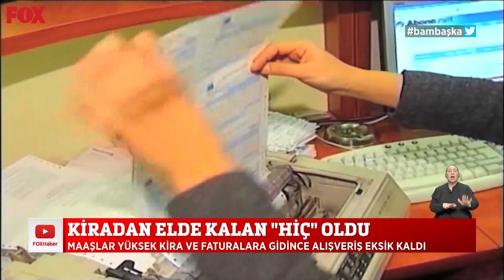Gıdadan tasarruf... 20 Nisan 2022 Selçuk Tepeli ile FOX Ana Haber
Elde kalan neye yeter? 20 Nisan 2022 Selçuk Tepeli ile FOX Ana Haber yayında hemen izle!